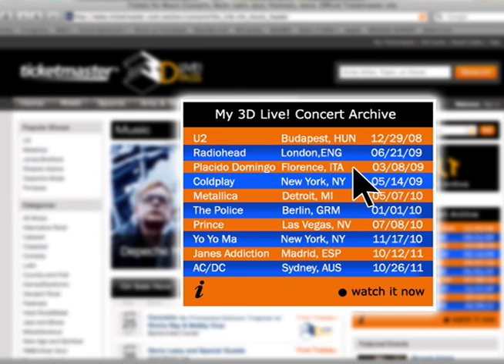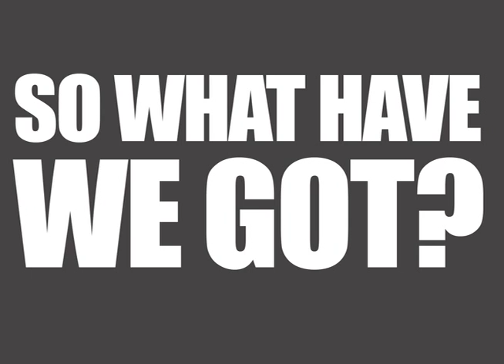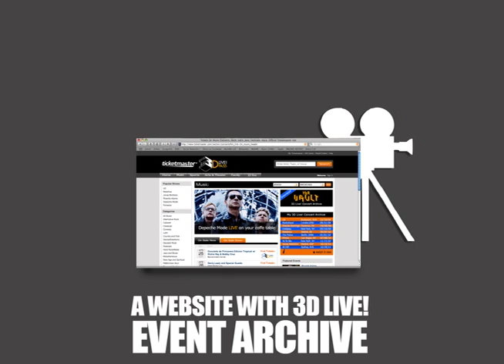Ticketmaster 3DLive!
YouTube is messing up our video.  for the real thing.

Integrated campaign envisioning the next generation of live entertainment.

Created by:  Peter Megler & Marton Jedlicska
Mysic by:   Digitalism